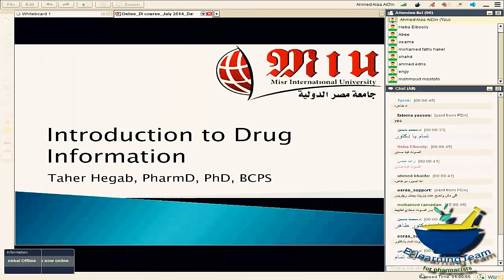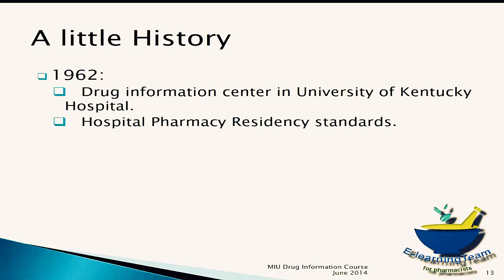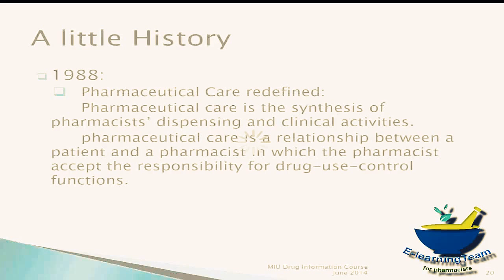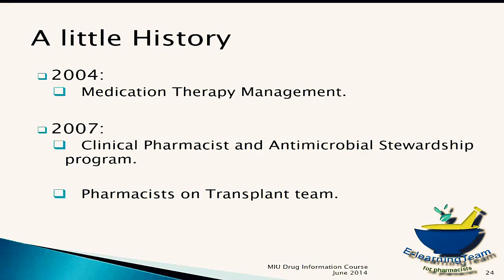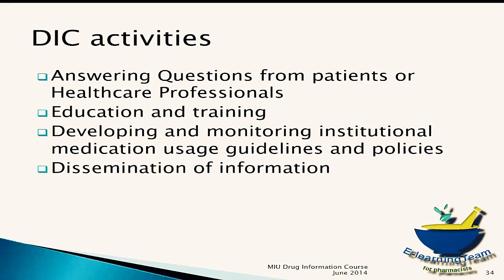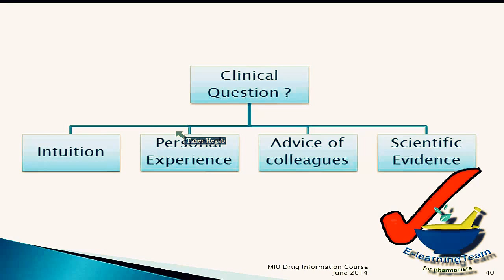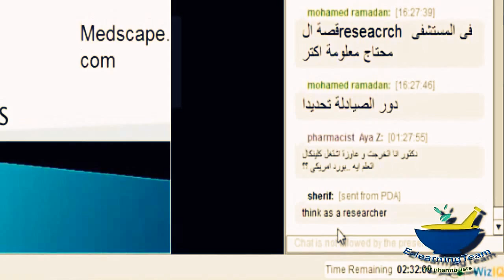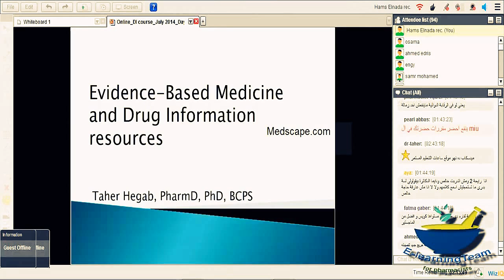lec 1 - Drug information - د.طاهر حجاب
المحاضرة الأولى لدكتور طاهر حجاب
 ضمن كورس الكلينيكال المجانى .. التابع لفريق التعليم الإلكترونى
لينك جروب الكورس وعليه باقى المحاضرات وكورسات أخرى